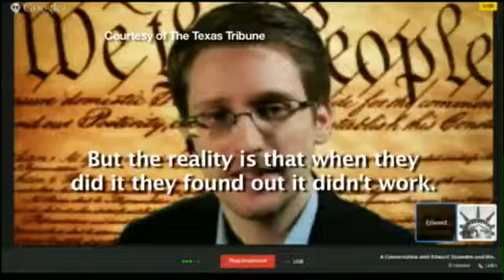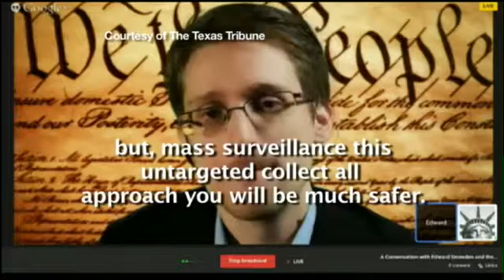Snowden Appears Via Video Conference At SXSW Panel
Downtown Austin became the locus of international intrigue Monday morning when NSA whistleblower Edward Snowden beamed into a South by Southwest event for a live videoconference.